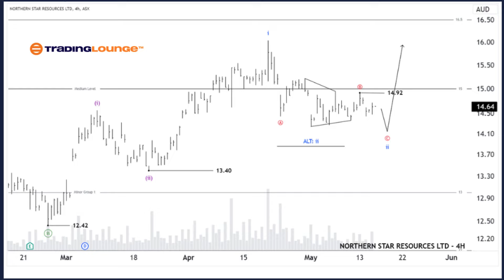Unlocking ASX Trading Success: NORTHERN STAR RESOURCES LTD – NST Stock Analysis & Forecast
ASX: NORTHERN STAR RESOURCES LTD – NST Elliott Elliott Wave Technical Analysis TradingLounge (1D Chart)

Greetings, Our Elliott Wave analysis today updates the Australian Stock Exchange (ASX) with NORTHERN STAR RESOURCES LTD – NST. We identify the NST completing wave ii-blue before the third wave of the larger Degrees returns to push much higher.

ASX: NORTHERN STAR RESOURCES LTD – NST Elliott Wave Technical Analysis
ASX: NORTHERN STAR RESOURCES LTD – NST 1D Chart (Semilog Scale) Analysis
Function: Major trend (Intermediate degree, blue)
Mode: Motive
Structure: Impulse
Position: Wave ii-blue of Wave (iii)-purple of Wave ((iii))-green of Wave 3-red of Wave (3)-blue
Details: The short-term outlook indicates that the (iii)-purple wave is unfolding to push higher. Current price action shows that wave i,ii-blue is unfolding.

ASX: NORTHERN STAR RESOURCES LTD – NST Elliott Wave Technical Analysis TradingLounge (4-Hour Chart)

ASX: NORTHERN STAR RESOURCES LTD – NST 4-Hour Chart Analysis

Function: Major trend (Minuette degree, purple)
Mode: Motive
Structure: Impulse
Details: The shorter-term outlook shows that wave ii-blue is unfolding as an ABC-red correction, with wave ((b))-red appearing as a Triangle. A rise above 14.92 will renew the view that wave ii-blue has ended and wave iii-blue will open to push higher.

Conclusion:
Our analysis, forecast of contextual trends, and short-term outlook for ASX: NORTHERN STAR RESOURCES LTD – NST aim to provide readers with insights into the current market trends and how to capitalize on them effectively. We offer specific price points that act as validation or invalidation signals for our wave count, enhancing the confidence in our perspective. By combining these factors, we strive to offer readers the most objective and professional perspective on market trends.

Technical Analyst: Hua (Shane) Cuong, CEWA-M (Master’s Designation).